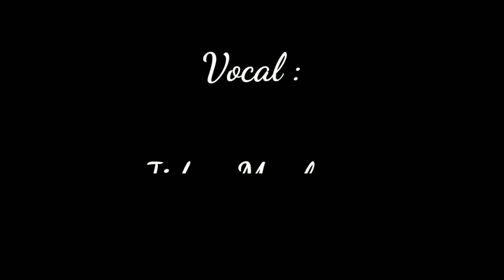Nasyid - Man Ana cover by KKN (Kditu Kdieu Ngaji)